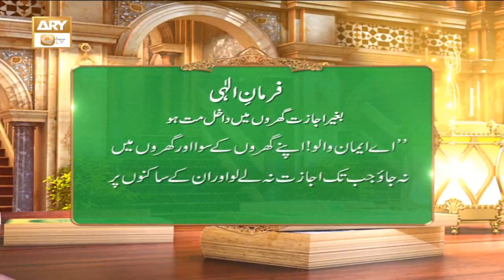Farman e Elahi | Bagher Ijazat Gharon Main Dakhil Mat Ho | Ramzan 2021 | ARY Qtv